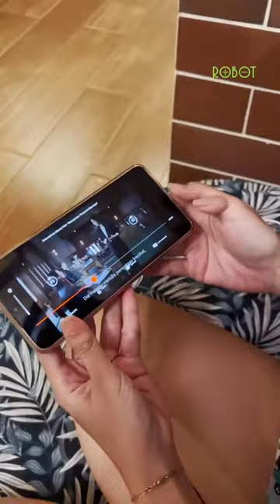Tipe-tipe orang saat ngecharge hp. Kamu yang mana?